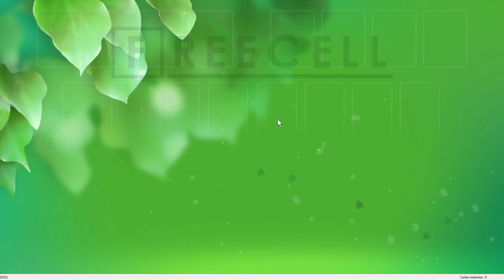Solution to freecell game #24311 in HD